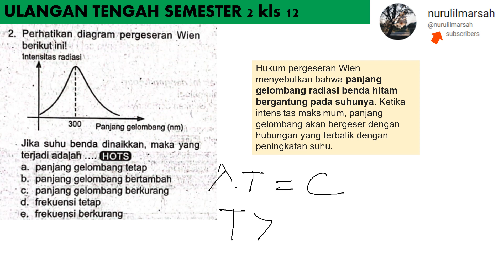UTS DUA no 2 LKS TUNTAS kls 12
perhatikan diagram pergeseran wien berikut ini
jika suhu benda dianikkan maka yang terjadi adalah